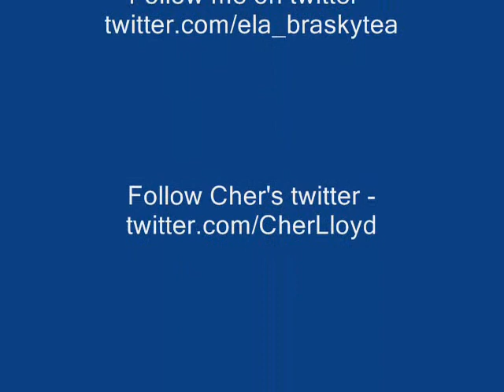Cher Lloyd Movie